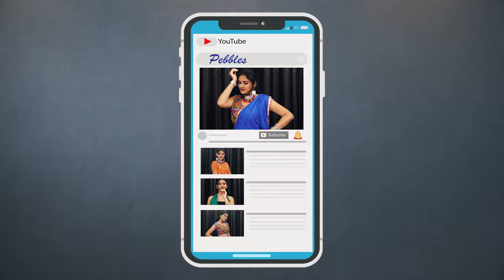Shavasan in Hindi | Shavasana Benefits in Hindi | Yoga For Weight Loss | Yoga For Beginners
Pebbles present, Shavasan in Hindi. How to Lose Weight. Shavasana Benefits in Hindi.

Yoga For Weight Loss and Women. Hindi Yoga Steps Video Series. Hindi Yogasana. Yoga For Beginners. Exercises For Women. Face Yoga.